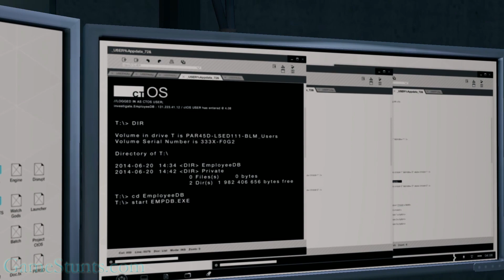Bad Blood Episode 1 | Watch Dogs Bad Blood DLC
This is a let's play series of the Watch Dogs Bad Blood DLC.

Remember, there can be only fun!